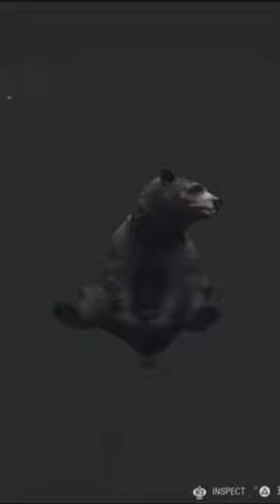GREAT ONE BLACK BEAR GOES AGGRESSIVE!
Taking down my first great one black bear with the crossbow! He ended up going aggressive which was awesome.